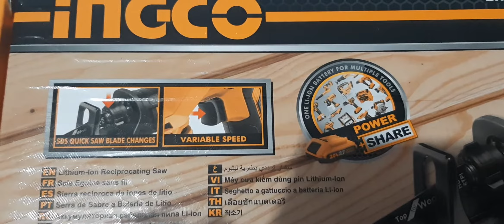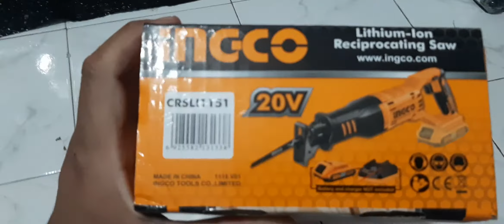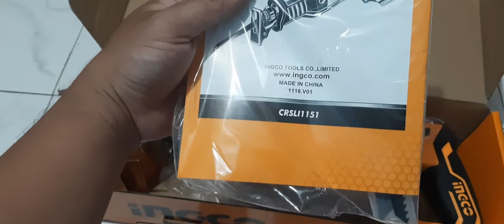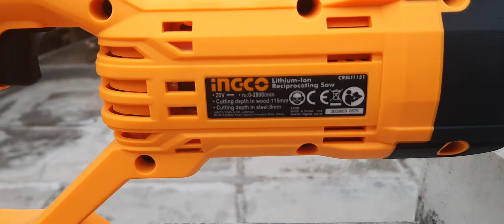Unboxing Reciprocating Saw Cordless 20 V INGCO CRSLI1151 Bisa Untuk Potong Kayu Dan Besi